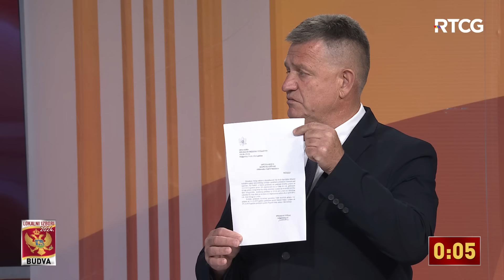LOKALNI IZBORI - Predizborna debata - Budva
1. NIKOLA JOVANOVIĆ
Grupa gradjana“Budva naš grad” - Nikola Jovanović

2. ĐORĐE ZENOVIĆ
Demokrate - Ojačaj. Obnovi. Oživi - Budva odlučuje - Đorđe Zenović

3. NEMANJA KULJAČA

4. PREDRAG ZENOVIĆ
Evropa sad – Budva ima šansu – dr Predrag Zenović

5. SVETOZAR SAVIĆ
Crnogorska evropska Budva – dr Novak Adžić – CEP

6. NIKOLA MILOVIĆ
Demokratska partija socijalista “Budva može bolje – prof. dr Nikola Milović

7. BLAŽO RAĐENOVIĆ
URA – dr Dritan Abazović – Drugačije Blažo Rađenović

8. PETAR ODŽIĆ
Čist izbor – Petar Odžić- Socijaldemokratska partija, Socijaldemokrate, Liberalna partija i građani

9. BOŽIDAR VUJIČIĆ
Dr Vujičić Božidar – Za stvarne promjene